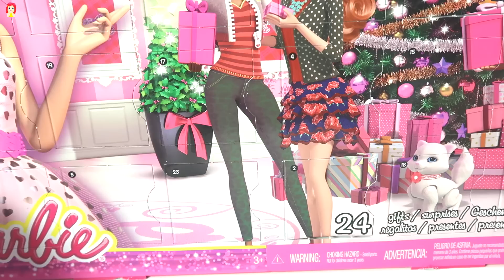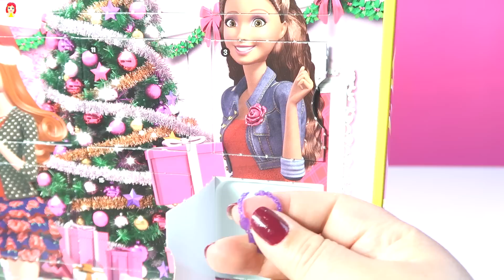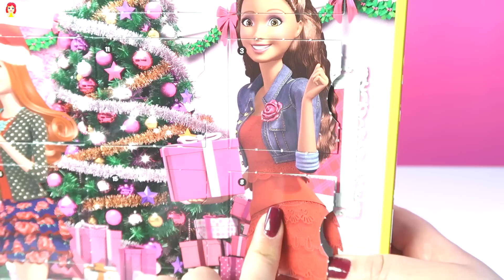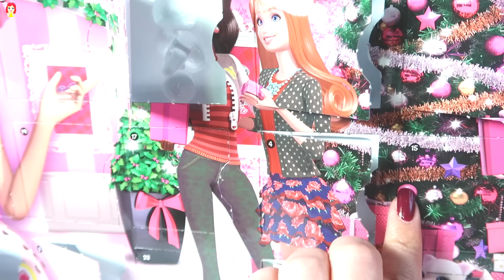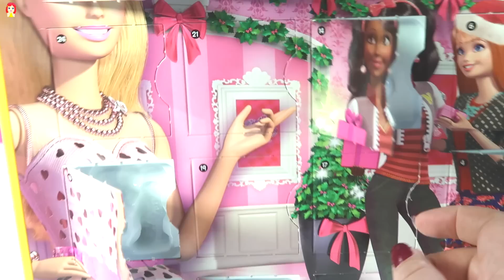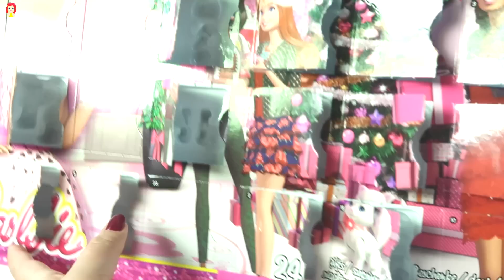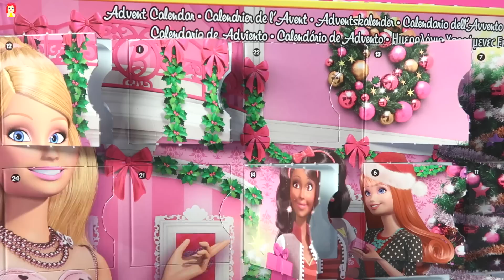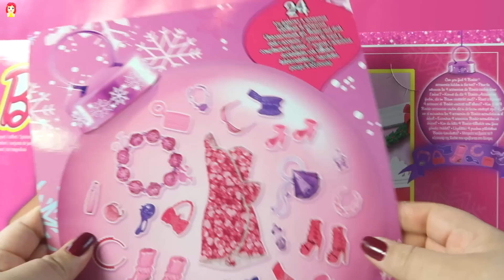Barbie Calendario de Adviento Juguetes Sorpresa Barbie Advent Calendar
Calendario de Aviento de Barbie con muchos juguetes y accesorios para vestir a nuestras muñecas barbie, este advent calendar de barbie tiene 24 dias y 24 juguetes de barbie, cambiamo de look a barbie con todos los accesorios y barbie esta lista para la posada navideña.

MAS VIDEOS DE JUGUETES PARA NIÑOS EN ESPAÑOL EN MI CANAL MUNDO DE JUGUETES

CAJA REGISTRADORA DE MY LITTE PONY CON MINNIE MOUSE Y MUÑECAS BABY ALIVE Y JUGUTES SORPRESA

Mundo de Juguetes es un canal para niños, donde hago Unboxing y demostraciones de Juguetes, son videos educativos, donde los niños pueden aprender palabras nuevas, colores y numeros, ademas de divertir a los niños puede ser util para los adultos para tomar una decision sobre que juguetes comprarles a sus hijos.